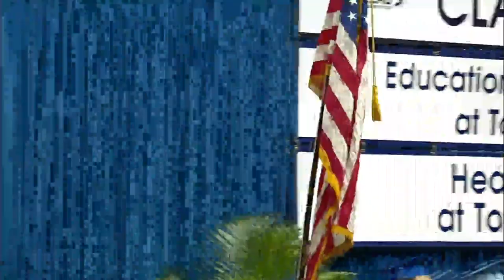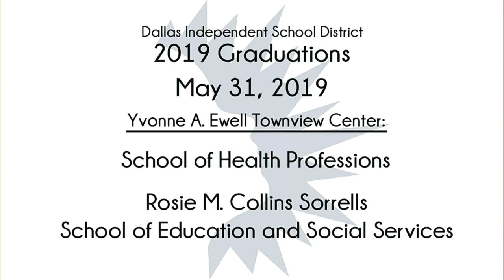Townview: School of Health & ESSM Graduation 2019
Townview School of Health Professions Graduation 2019